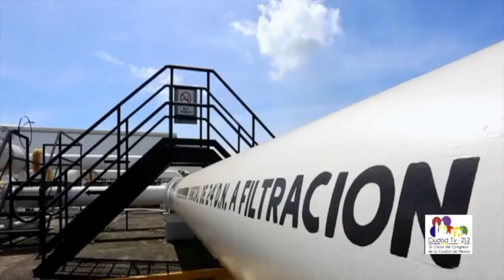Situación de la gasolina en CDMX / Jorge Zarco - Con Sentido con Pita Ojeda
GasolinaCDMX | ¿Qué está pasando con el tema de la gasolina en Ciudad de México? 😱 De eso nos habla el especialista JorgeZarco, con Pita Ojeda 🚘